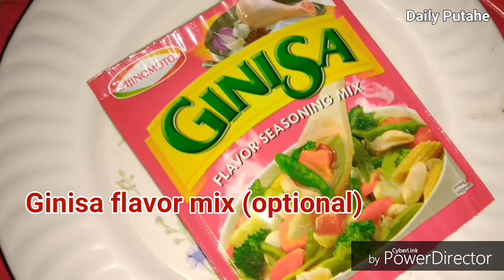How to make Ensaladang Himbabao/Alokon/Alibabag (Healthy Vegetable)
Himbabao / Alokon / Alibabag - is one of the rare species of vegetable in the Philippines. Flowers will come out only once a year during summer season.

Ingredients:

3/4 kg. - Himbabao/alokon/alibabag
3-4 pcs. - Tomato (remove seeds cut into cubes)
2-3 pcs. - scallions (or 1/2 cup chopped scallions)
2-3 pcs. - small onions (chopped)
4 tbs. - bagoong (fish sauce)
5 pcs. - Calamansi
1 tsp. - Ginisa Flavor Mix (optional)

For Complete Recipe & Cooking Procedure"